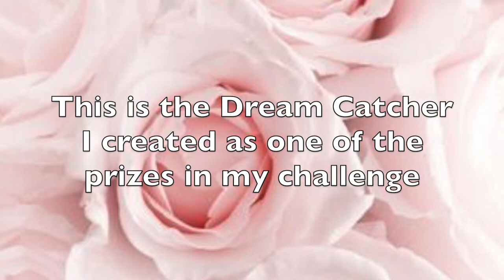Shabby Chic Dream Catcher for my Challenge Prize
Friend Mail:
104 Silvernoggin ln

I think these channels are awesome!!